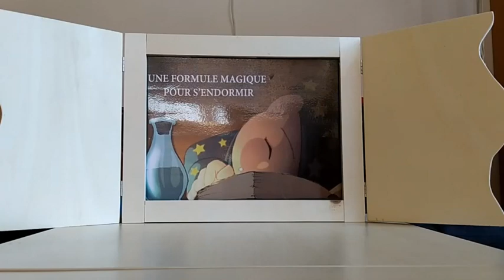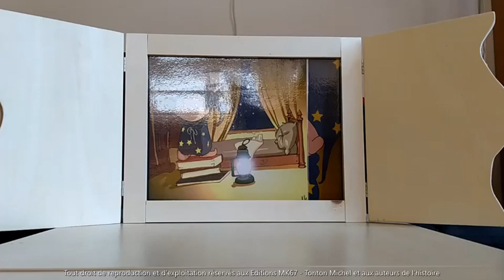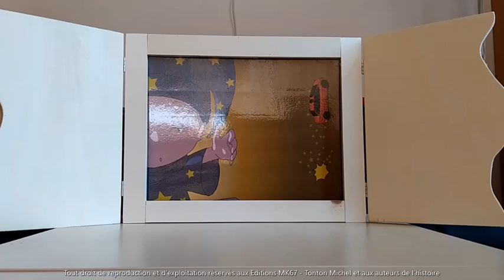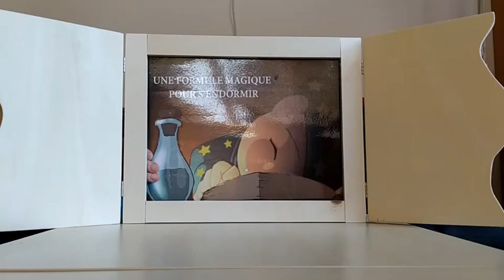Tonton Michel raconte ... Une formule magique pour s'endormir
Une formule magique pour s'endormir

Ce soir Petit Sorcier n'arrive pas à trouver le sommeil...
Que peut bien faire un sorcier pour arriver à s'endormir ???
Je t'invite à le découvrir :)

Histoire écrite par Marion Foieri
Illustrée par Orion